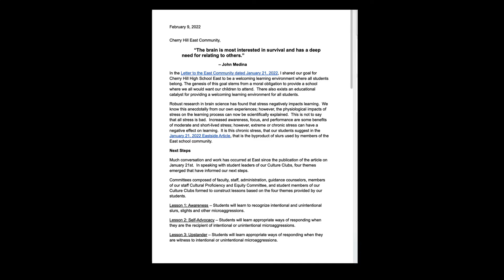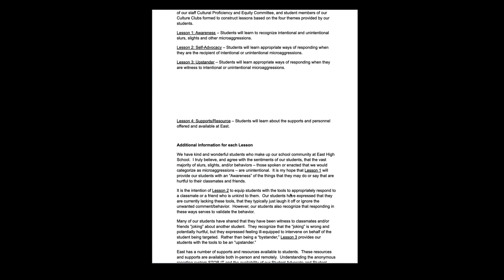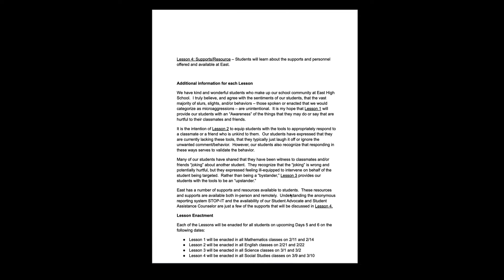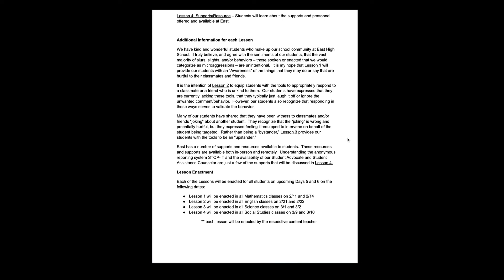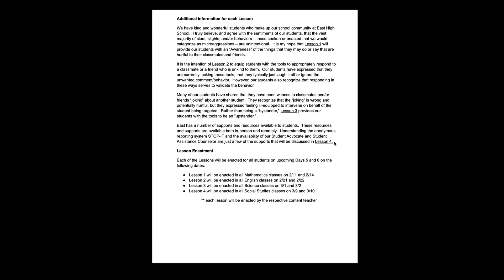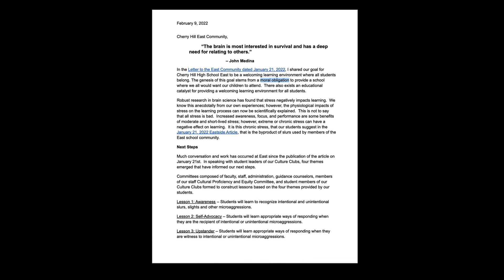How Schools are Teaching Kids to be Stressed Out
I'm not saying kids aren't suffering from chronic stress, I just sense deflection going on ("Oh no, masking and other school policies, coupled with restorative justice and racial essentialism couldn't POSSIBLY be stressing the kids out...It's those Microaggressions...).

Teaching children to notice, and catalog every little slight, whether intentional or unintentional, is teaching the thought patterns and behaviors of depressed people (cognitive distortion). It's also making an already treacherous social environment (teenage angst/puberty/culture wars/political activism and tribalism in everything) even MORE stressful.

How about teaching them to be excellent at something, individually? Oh no, that would be too much to expect of a SCHOOL.

GETTR: @insomnochick